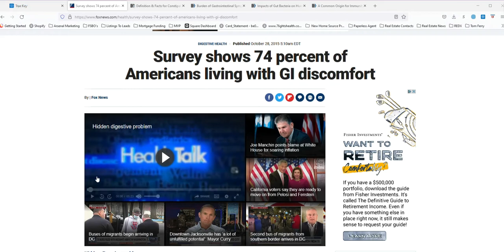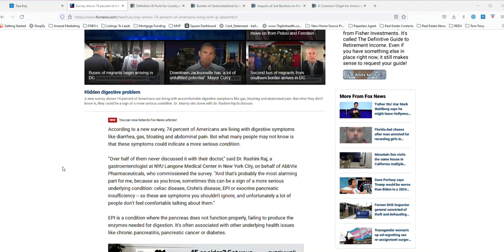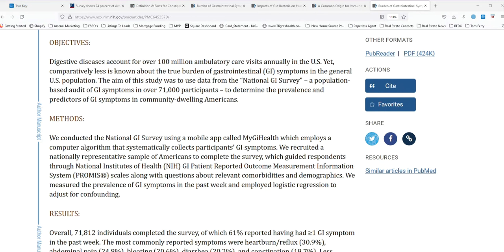Digestion and Immunity Are Linked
Intestinal disorders are the number one complaint to doctors and the leading cause of hospitalizations. This can include constipation, IBS, Crohn’s disease, ulcerative colitis, inflammatory bowel, leaky gut, diverticulitis, GERD, infections, hemorrhoids, bloating, gas, weight gain, insufficient nutrient absorption, bad breath, mucus build-up, digestive complications, flora degradation, weakened immunity, pressure on other filtering organs (i.e., liver, kidneys), and many other related problems.

Many disorders affect the colon's ability to work properly. Some of them include:

• Colonic polyps - extra tissue growing in the colon that can become cancerous
• Ulcerative colitis - ulcers of the colon and rectum
• Diverticulitis - inflammation or infection of pouches in the colon
• Irritable bowel syndrome - an uncomfortable condition causing abdominal cramping and other symptoms
• Acid Reflux
• Acid Indigestion
• Colorectal cancer

It is highly recommended that you investigate the variety of top-notch products that can help that are sold through 7 Lights Nutrition.